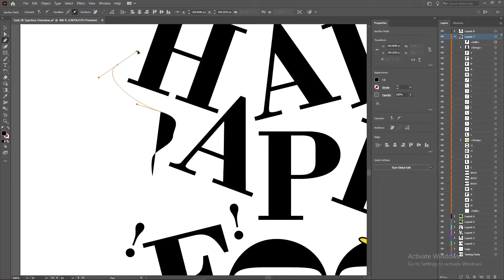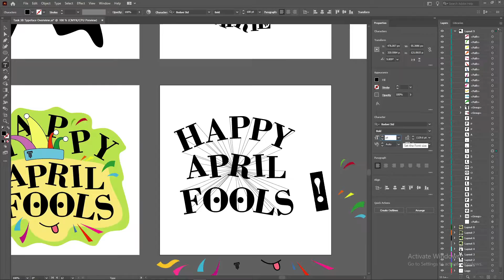Typography Task 3B | Progress #1